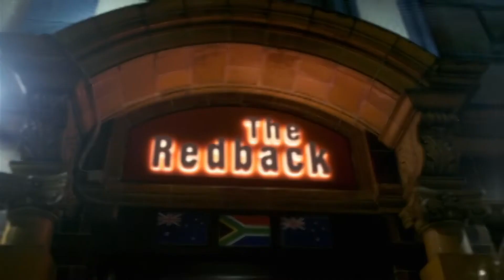Can Chelsea win with kids? | Pub Pundits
We Love Sport's Joe Forrester visited brand spanking new bar The Redback just off the Kings Road in Fulham to speak to Chelsea fans on the season so far at Stamford Bridge.

Download the We Love Sport app on all major app stores to find your local venue showing the big match!

⏩ Youtube.com/WeLoveSportUK